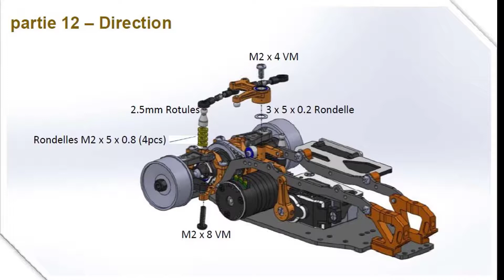FFZ partie 12 – Direction